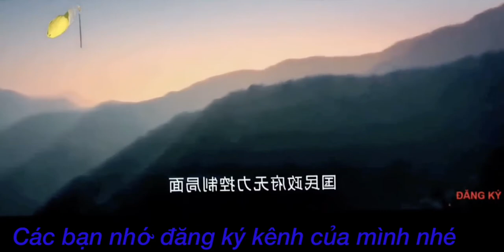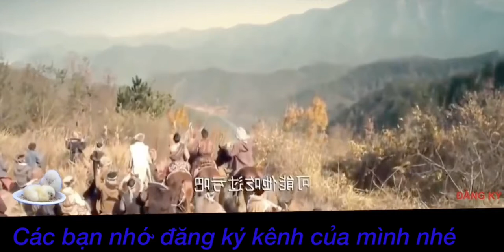Phim hành động siêu hài. Mãnh hổ trang . Lồng tiếng